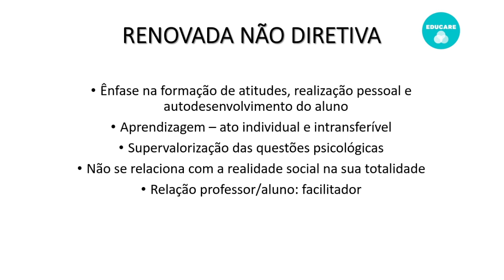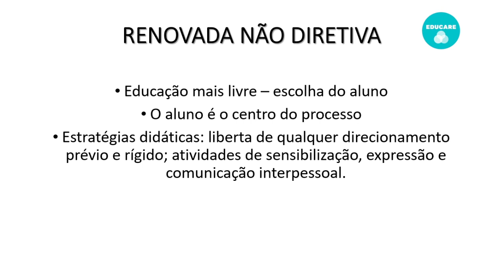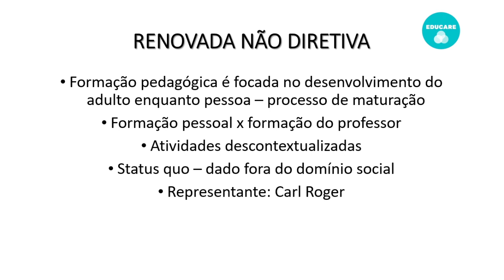TENDÊNCIA PEDAGÓGICA RENOVADA NÃO DIRETIVA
Aula gratuita do Destravando.

Parte 1
►Aula expositiva sobre Tendência Pedagógica.

Prof. Kayro Pontes - Servidor Público, Professor Universitário e Palestrante.

No instagram: outras dicas de estudo com conteúdos novos todos os dias.